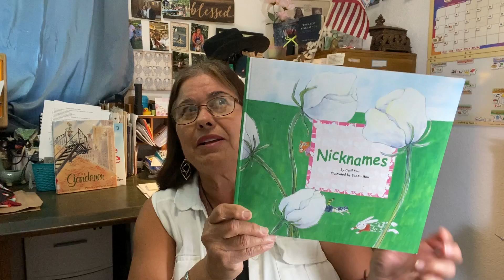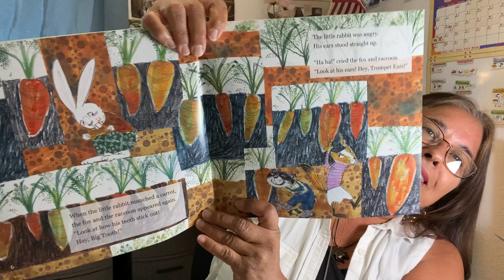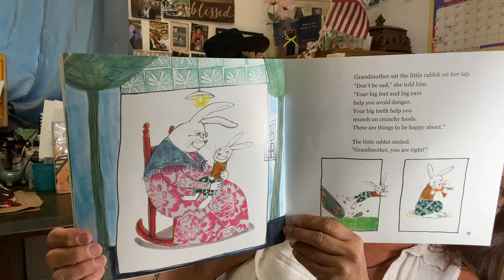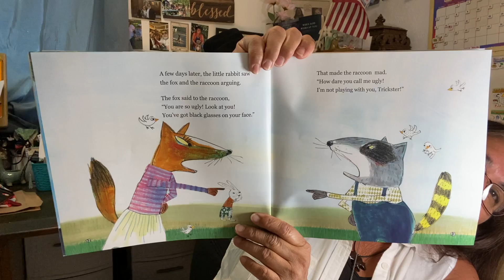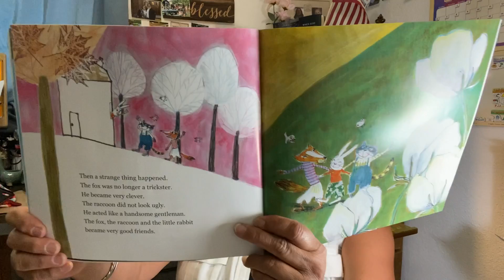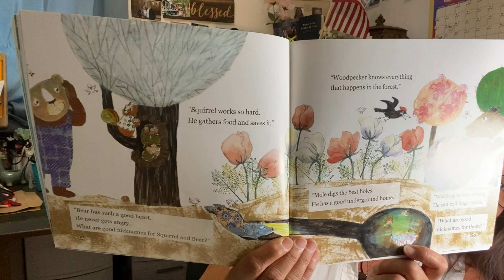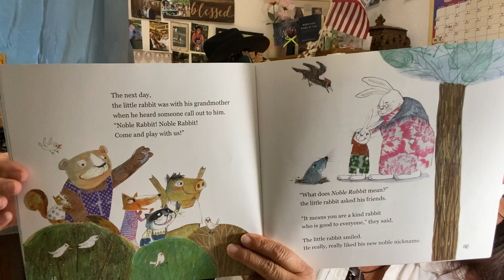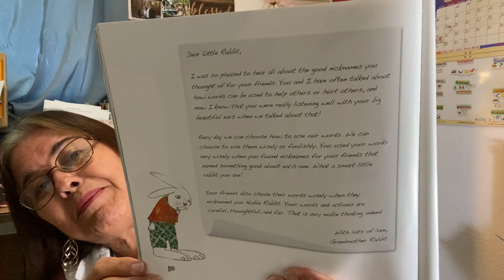Nicknames by Cecil Kim, illustrated by SooJin Han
Nicknames can be special or they can be hurtful. These friends find out the difference in this story.